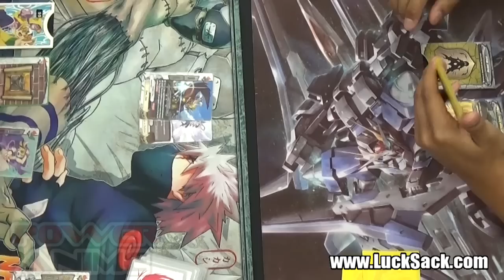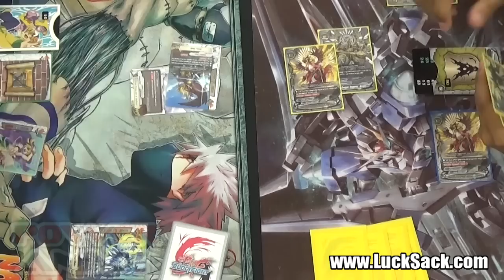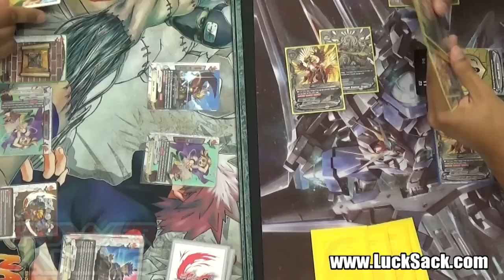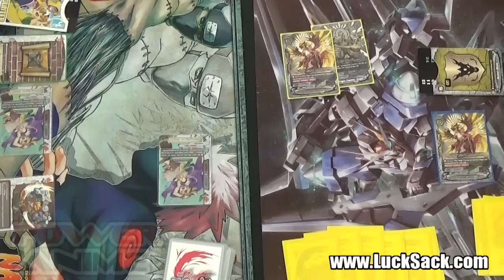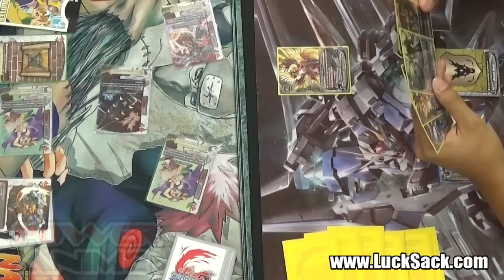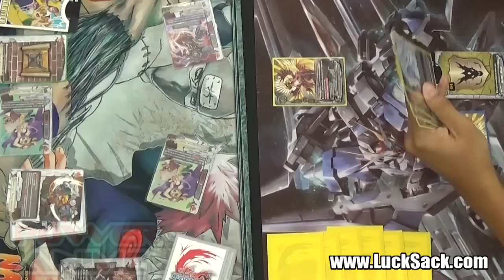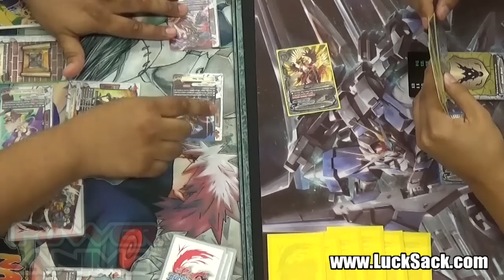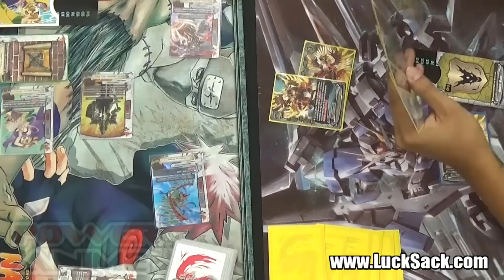Future Card Buddyfight Match 2014 08 23 - Grand Final 1 - Dungeon Vs. Ancient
Buddyfight battles @ Big Lou's collectibles
5413 Sepulveda Blvd

Buddyfight every Sat. @ 3:30pm
Pokemon every Sun. @ 3:00pm

Join the fight on our facebook for all the updates on store tourneys and some tips and tricks from the our stable of fighters!